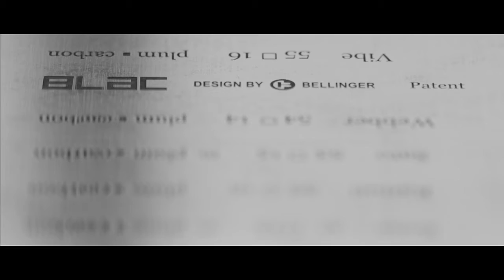Carbon Fiber Eyeglasses by BLAC | Matador Optical Boutique Milton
Ultra-light weight carbon fiber eyeglasses by BLAC.  Experience handmade high-tech Danish eyewear at Matador Eyeworks Optical Boutique at 365 Main St. E. Milton.